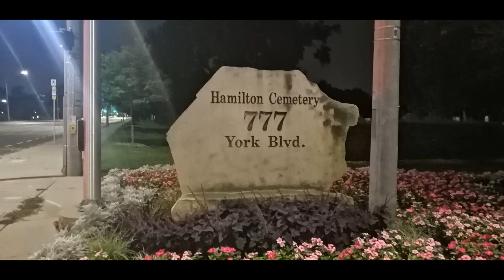CREEPY 2023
Night shots with creepy music, August 21 2023